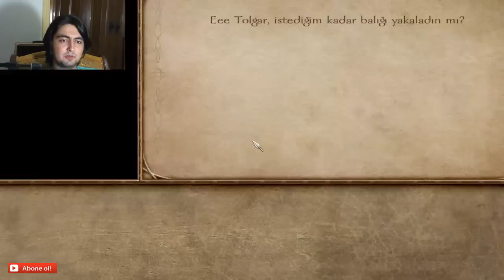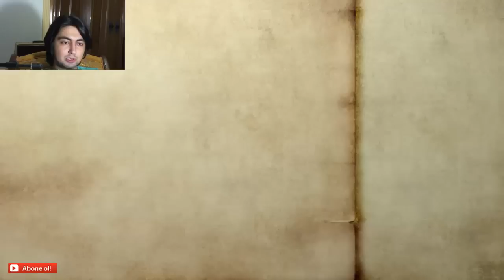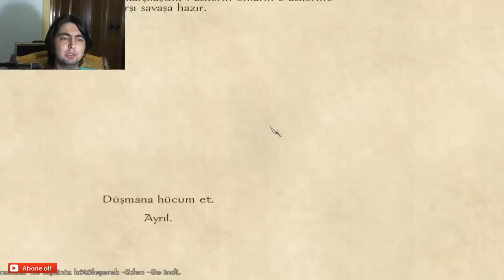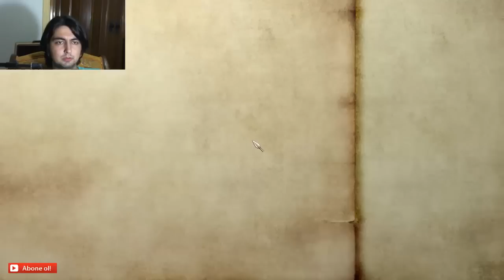M&B:Warband Azgad Modu #2 ÇIĞLIKLAR